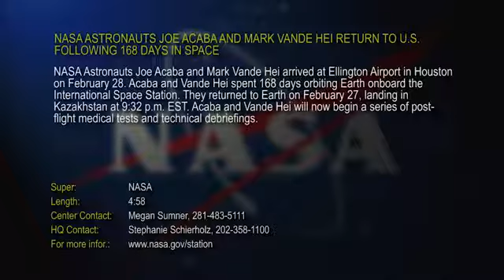Expedition 54 Acaba and Vande return to earth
NASA Expedition 54 Acaba and Vande return to earth